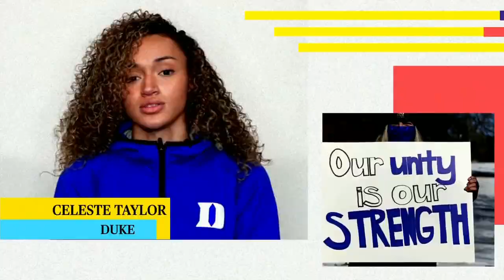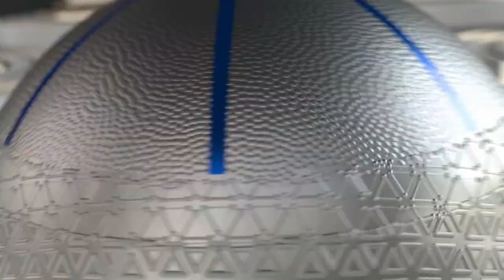2022.01.16 #16 Duke Blue Devils at #4 NC State Wolfpack Women's Basketball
#16 Duke Blue Devils at #4 North Carolina State Wolfpack Women's Basketball